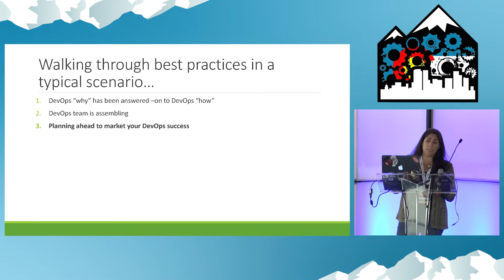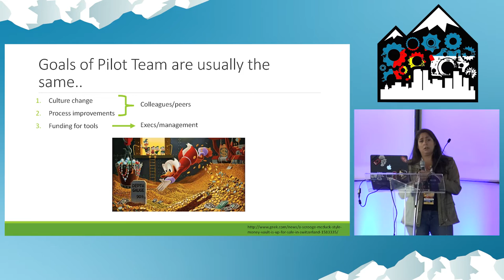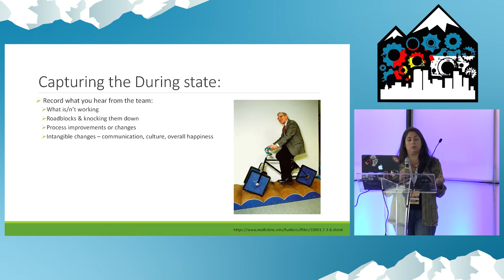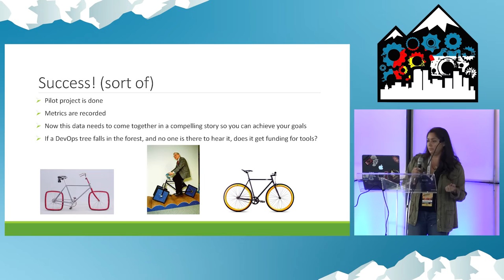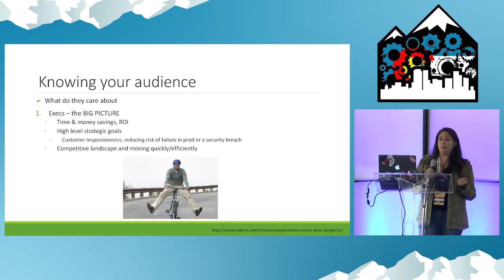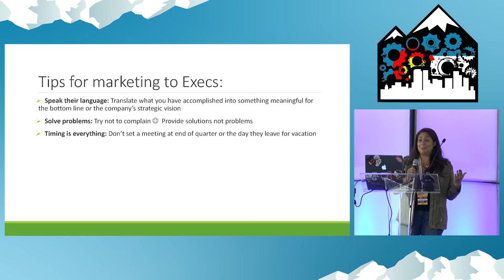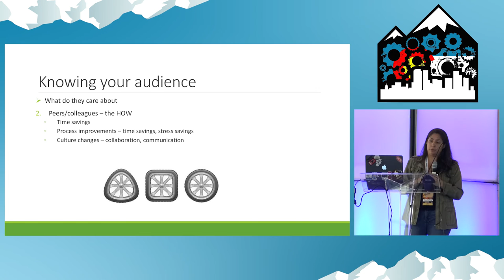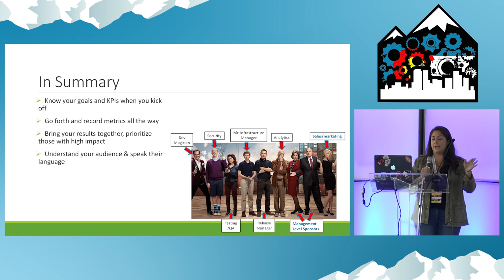DevOpsDays Rockies 2016: Ignite - A DevOps Necessary Evil: Marketing by Claudia Ring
A DevOps Necessary Evil: Marketing by Claudia Ring